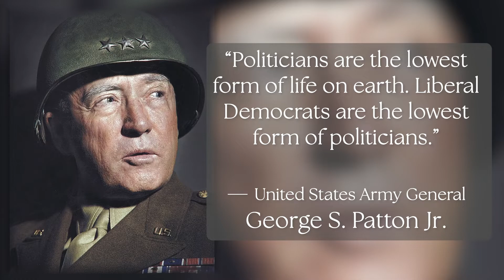Time-lapse George S. Patton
United States Army General- George S. Patton, was created with Conte pencils, Prismacolor sticks, and white and black charcoal. The original is available for sale! I enjoy honoring military leaders through art. Portrait art is the vehicle I use to teach students how to see and illustrate from photos.